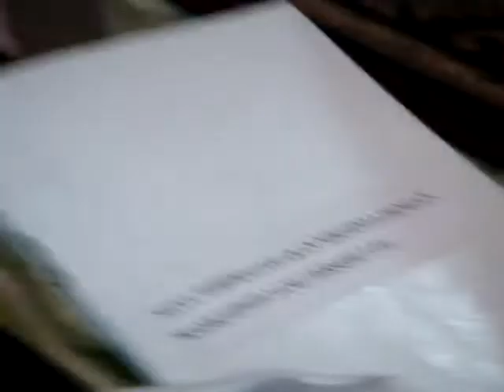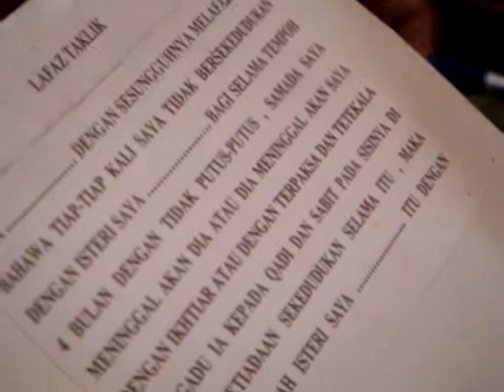Akad Nikah Toha CARA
Kuala Trengganu